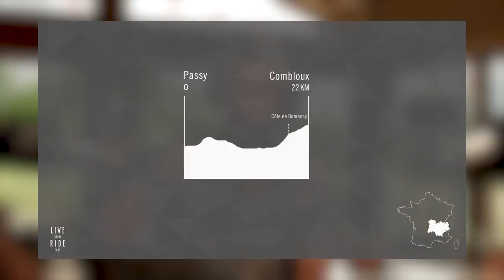Villa Tour - etappe 16 - ‘Dit was de mooiste en beste tijdrit ooit.’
Laurens, Stefan en Thomas gaan verder. De laatste dag in de Alpen. Nadat de mannen een ochtend op de fiets hebben doorgebracht, Wim Hof hebben uitgehangen en koelboxen kilometers hebben meegesleurd, ploften ze op tijd in de zetel om de laatste renners hun race tegen de klok te zien rijden. Contre la montre. De meest pure vorm van het cyclisme.

De Live Slow Ride Fast podcast zou de Live Slow Ride Fast podcast niet zijn als een aflevering geen bijzondere wending zou hebben: een spirituele wending om precies te zijn. Thomas was één met de natuur, en heeft zelfs LtD aan het hiken gekregen. Verder hadden de heren in deze 32e aflevering De Professor aan de lijn, die een uitvoerige analyse deed over fietswissels, tijdsverschillen en de contrasten tussen de renners en ploegen. Daarnaast werd er gekeuveld over de drie Denen in de top 10, Gaudu die zijn rit verpestte, pacingplannen, boeketoe’s, agressief bochtenwerk en een wel heel bijzonder te winnen pac-man prijs.

En om nog maar een mooie citaat van Wout van Aert aan te halen: ‘Ik was vandaag de beste van de gewone mensen.’ Wat is ‘ie toch heerlijk zichzelf gebleven. Je hoort het allemaal in de Live Slow Ride Fast podcast.

🚗 Villa Tour maken we samen met Škoda. Vergeet niet een kijkje te nemen op skoda.nl voor alle Tour acties.

🍷 Tijd voor goed glas wijn? Check en gebruik de code TOUR2023 voor 25% korting op de Kopgroep en Peloton dozen.

Niks missen deze Tour?

👉Meld je meteen aan voor de Live Slow Ride Fast nieuwsbrief. Zo ontvang je de laatste films, podcasts en andere nieuwtjes op je digitale deurmat!

👉Check (en volg) @liveslowridefastltd op Instagram om helemaal niks te missen!

🚴🏻 Behoefte aan nieuwe fietsspulletjes voor je gravelfiets, racefiets of mountainbike? Check de Live Slow Ride Fast corner van FuturumShop.

🌴Behoefte aan SWAG?🌴
👉LSRF.cc